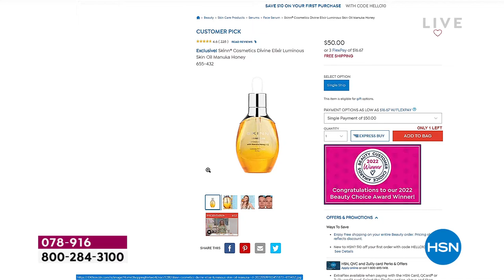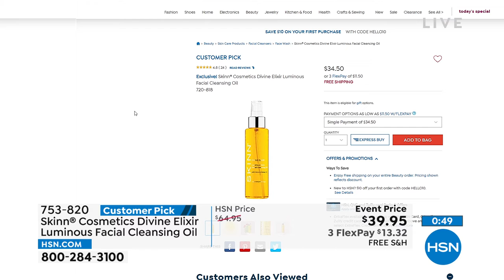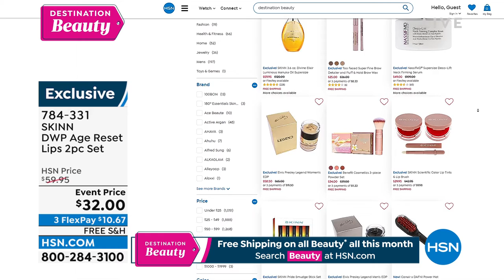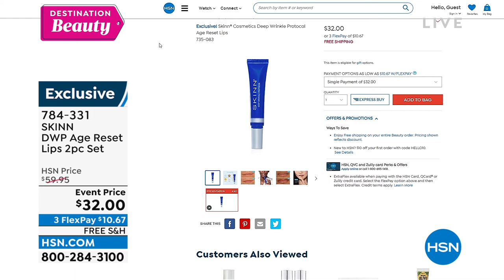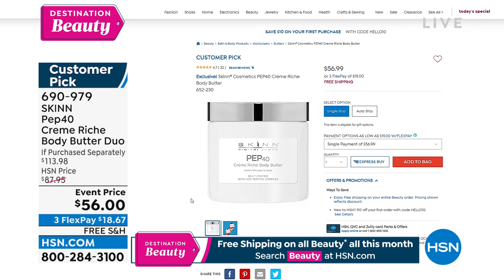HSN | Skinn Cosmetics - All On Free Shipping 06.22.2022 - 12 PM